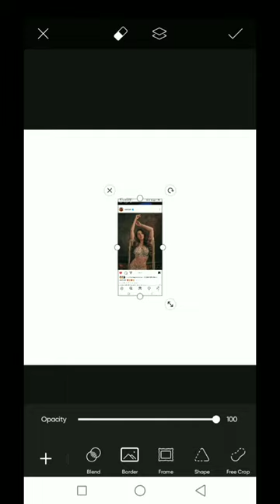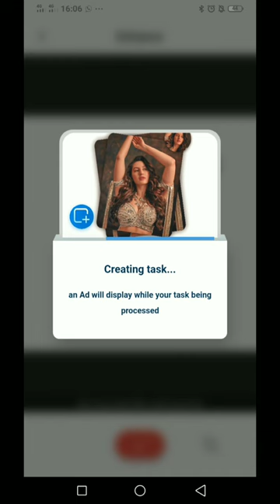❄️•||•Theme divider tutorial•||•Teddy's Creations•||•🌈